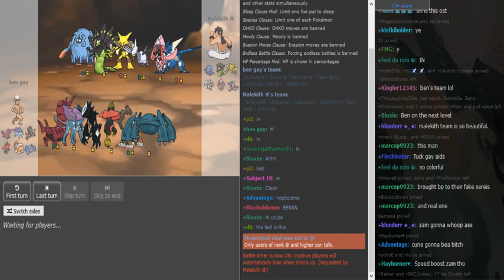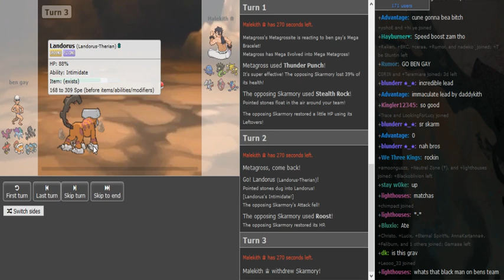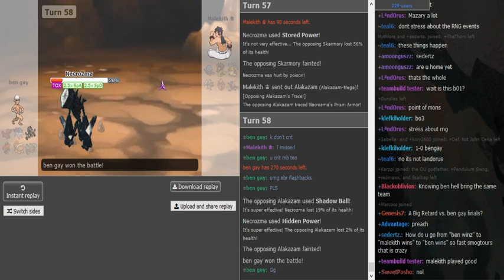Official Smogon Tournament (OST) SemifinalsGame1: ben gay vs Malekith (Sun&MoonOU) w/Colin,Dokkerich